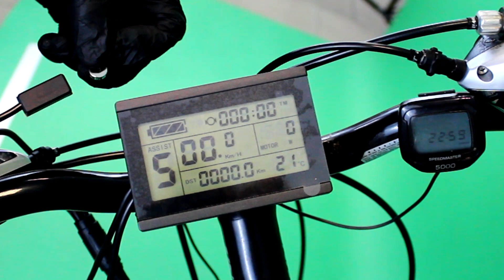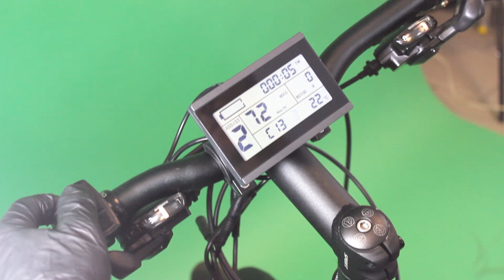#7 Magnetyczne czujniki hamowania - instrukcja montażu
Choć montaż zestawu umożliwiającego elektryfikacje roweru nie powinien stanowić problemu, to bardzo często kłopot sprawia montaż elementów magnetycznego czujnika hamowania. W filmie przybliżę pokrótce, jak zrobić to prawidłowo.